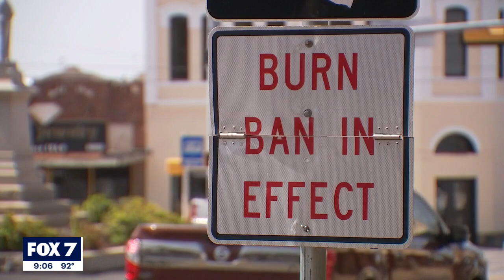Dry conditions continue to take a toll in Central Texas | FOX 7 Austin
The dry conditions continue to take a toll on Central Texas. One popular summer festival had to be canceled because of low water levels.